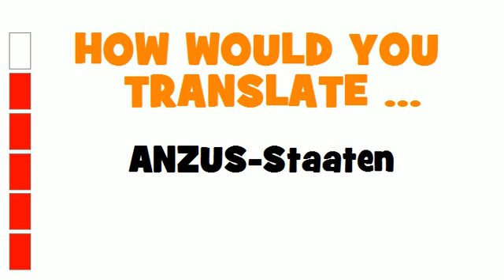GERMAN TRANSLATION QUIZ = ANZUS Staaten